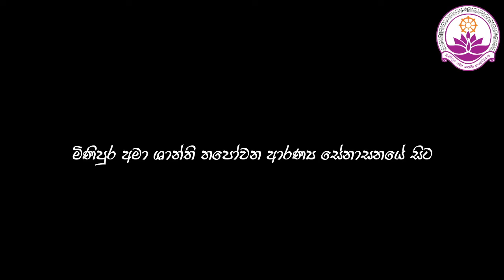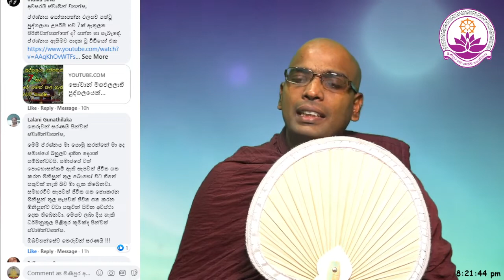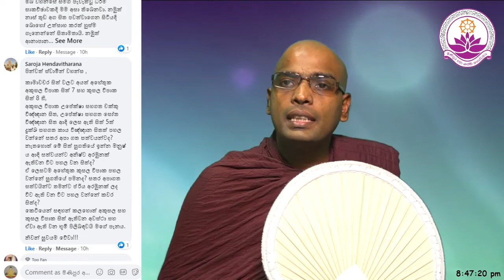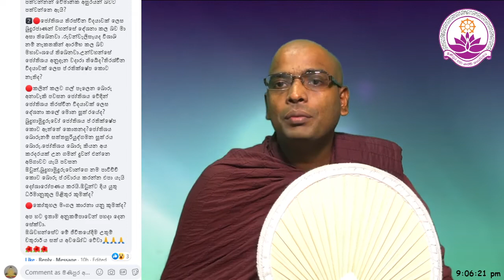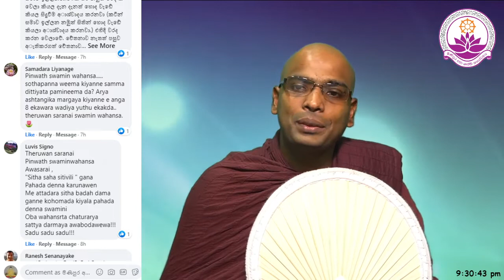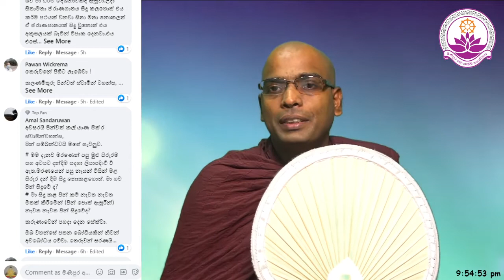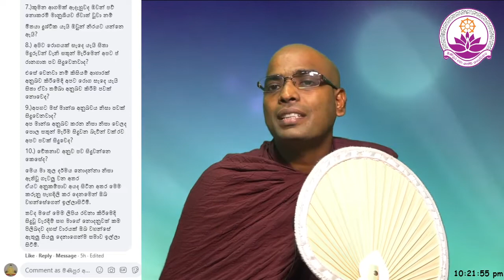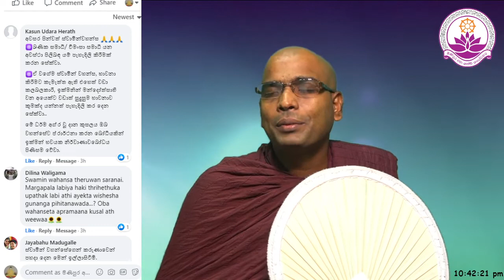සජීවී ධර්ම සාකච්ඡාව 29 වන වාරය - Facebook Live